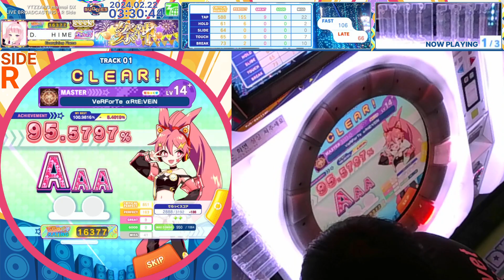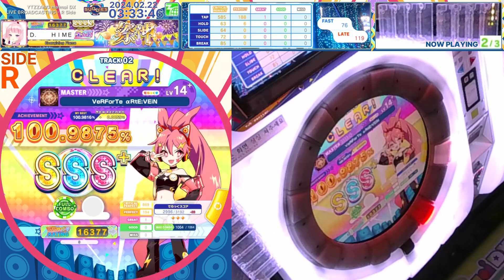벨포르테 이론치 1그렛